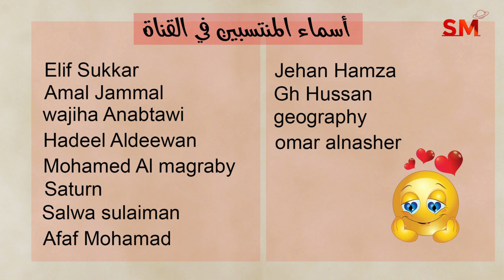توقعات الأبراج اليوم الإثنين 13 أيار مايو 2024 سعيد مناع